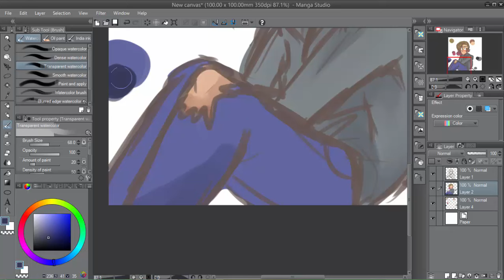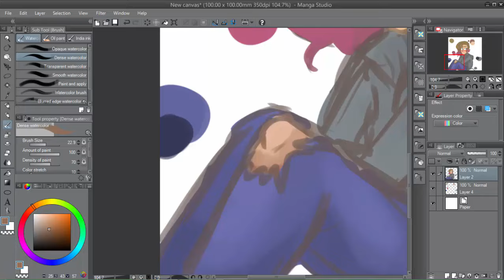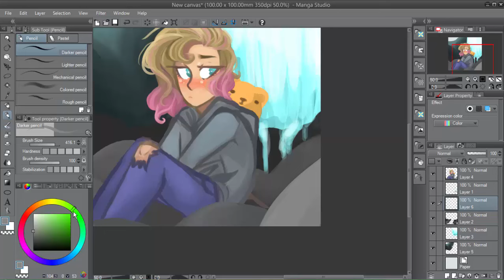Speedpaint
Hey guys! Here's a little drawing I made of one of my little characters lol.